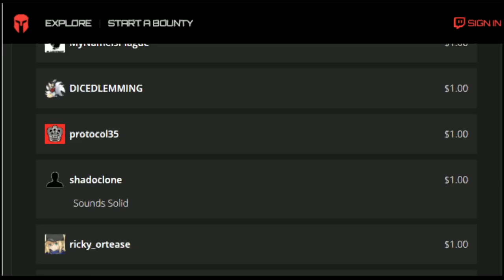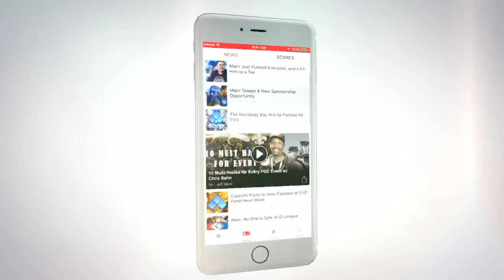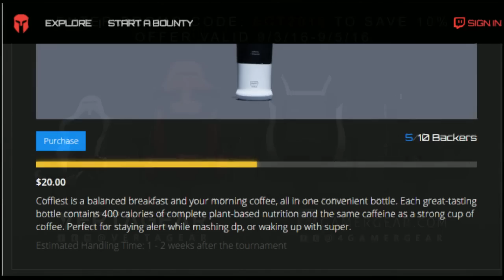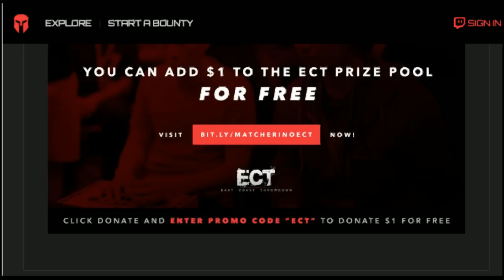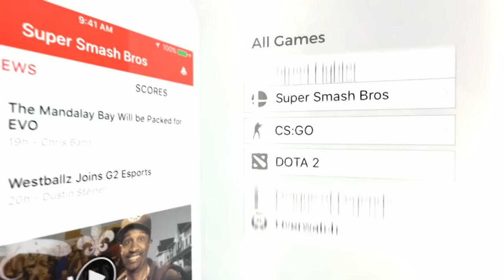ECT 2016 UMvC3 Top 8 + Interviews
East Coast Throwdown Ultimate Marvel Vs Capcom 3 Top 8 + Top 3 interviews -- Watch live